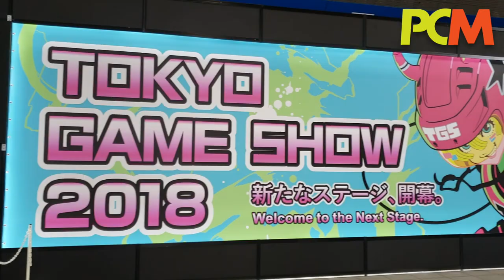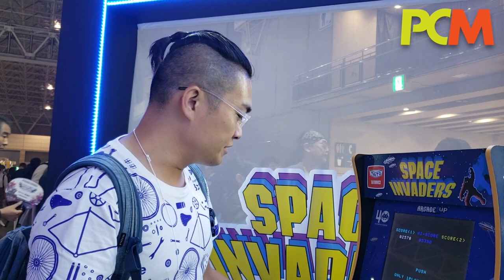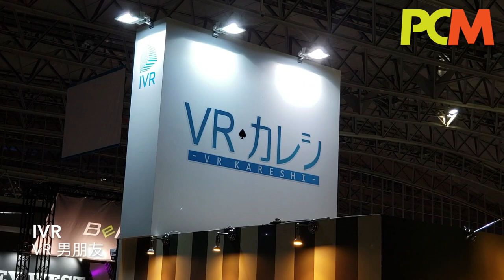Alan 帶你遊東京遊戲展 2018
東京遊戲展 2018 現正舉行，今年參展商數目打破紀錄。Alan 就趁機去了會場，為大家帶來注目遊戲作品。